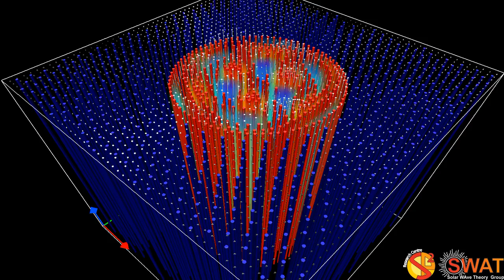Magnetic Flux Tube - Fluting Mode 2 - Slow Branch 2 - Quarter Wavelength - Velocity Field